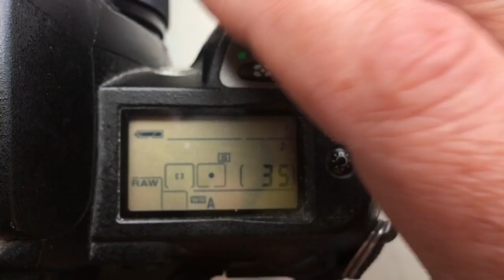Для Ярослава К.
Одуванчик Nikon 55mm/f2.8-16